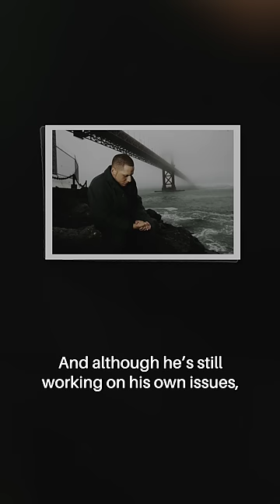A Sea Lion Saved Him from Ending it All